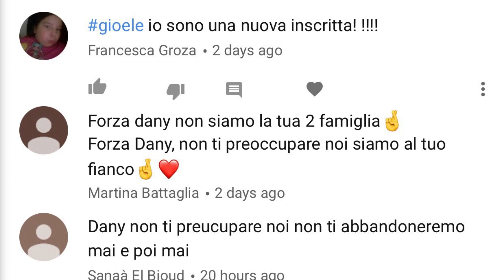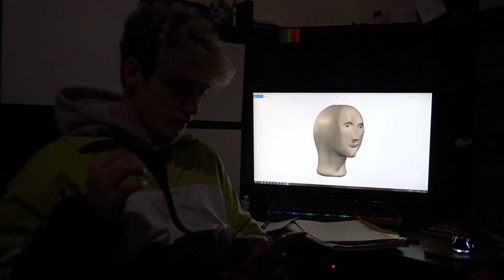Cosa voglio cambiare nel 2019...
*ATTENZIONE*
LA MINIATURA È UNA FOTO STUPIDA CHE HO FATTO CON I MIEI AMICI. IN REALTÀ IO NON BEVO!

DAILY VLOG

►EDITING: DANIELE MONTANI
►THUMBNAIL: DANIELE MONTANI